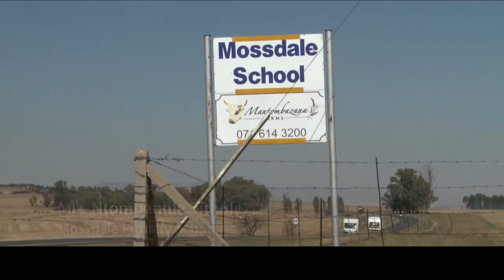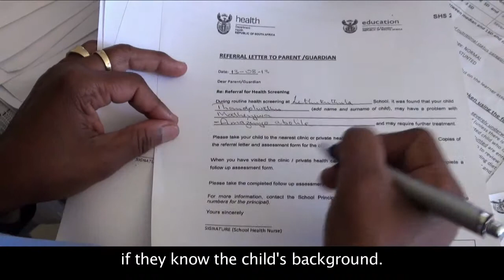School Health Programme - Patients' Perspective